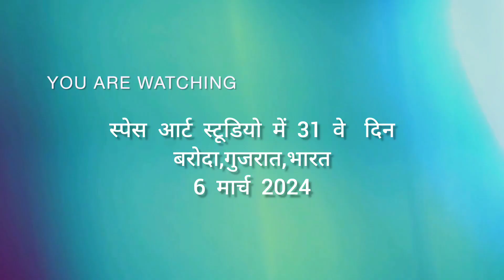अलम्बिक आर्ट डिस्ट्रिक्ट,स्पेस आर्ट रेसीडेंसी मे 31 वे दिन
With regard
Govind Vishwas

Founder/Artist
Govind Vishwas Foundation
vadodara